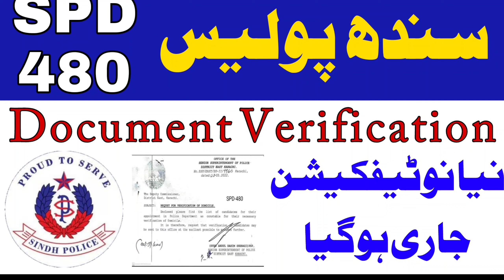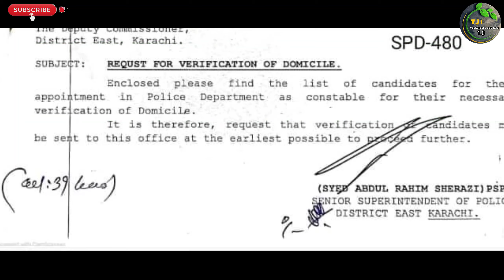SPD-480 سندھ پولیس document verification latest notification issue انفارمیشن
All Pakistan Daily Jobs Update

السلام علیکم
چینل سبسکرائب کریں 👇👇